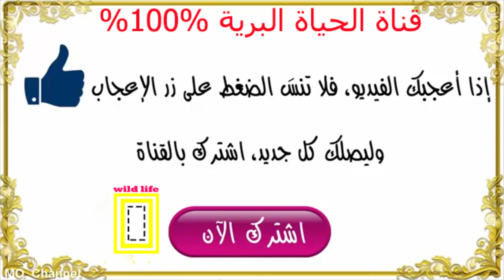شاهد أخطر النباتات أكلة اللحوم تتغذى على الحشرات الطائرة "كالنحل والذباب أو العنكبوتيات أو الضفادع ّ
تتميز هذه النبتة بالقدرة على الحركة بسرعة فائقة على خلاف نباتات أخرى ذات حركة بطيئة أوالتي لا تتحرك. ويصل ارتفاع خناق الذباب إلى حوالي 30 سم، يشبه هذا النبات في شكله مصيدة حقيقية أو فما بأسنان طويلة.تتغذى على الحشرات الطائرة "كالنحل والذباب أو العنكبوتيات أو الضفادع ّ